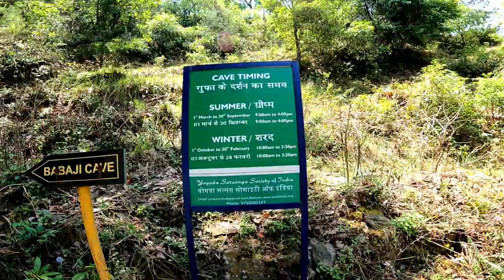MAHAAVATAR BABA JI CAVE PANDAVKHOLI || Aadi Vlogs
Om Kriya Babaji Namah Aum
Meditation mantra Composed and Produced by An Armonian Musical Ensemble
Mahavatar Babaji Mantra for meditation

Mahavatar Babaji Full Documentary || महावतार बाबाजी || MahavatarBabaji || Shree Vidya
दोस्तों यूँ तो हमारे देश भारत में कई महान और पराक्रमी संत हुए हैं। लेकिन क्या आप ऐसे गुरु या बाबा के बारे में जाते हैं जो 100 200 नहीं बल्कि कई हज़ार वर्षों से जिंदा हैं और अपार शक्तियों के स्वामी हैं। आइए हम आपको बताते हैं ऐसे ही रहस्यमयी बाबा के बारे में..
हिमालय की ऊंची-बर्फीली पहाड़ियों में एक बाबा रहते हैं जिन्हें महावतार बाबाजी के नाम से जाना जाता है। कहते हैं कि बाबाजी स्वयं अदृश्य हैं और केवल उन्हीं को दिखाई देते हैं जो सच्चे मन से उनकी आराधना करता हैं। यहां तक कि उनका आश्रम भी अदृश्य है जिसे सिद्धाश्रम कहा जाता है। उनका निवास स्थान मुख्य रूप से बद्रीनाथ के आसपास बताया जाता है।

एक और बात जो बाबाजी को रहस्यमयी बना देती है वो है उनकी उम्र। दरअसल आज तक बाबा जी को बहुत कम लोगों ने देखा है और जितनों ने भी देखा है उन्होंने बाबाजी की उम्र 18 से 25 साल के आसपास बताई। कहते हैं कि उन्होंने मौत को काबू कर रखा है और इसी वजह से उन्हें अमर बाबा या देथलेस गुरु के नाम से भी जाना जाता है। बाबाजी के ही एक भक्त परमहंस योगानंद जी ने अपनी किताब ऑटोबायोग्राफी ऑफ़ ए योगी में उनके बारे में काफी जानकारी दी है। जिसमें उन्होंने बताया है कि किस तरह योगी योगीराज महासया लहरी जी 1861 से 1935 तक कई बार बाबाजी से मिले और हर बार उनकी उम्र लगभग एक ही थी। एक मान्यता के अनुसार बाबाजी को लगभग 2000 साल पहले किसी ने पहली बार देखा था।

योगानंद जी के गुरु, युक्तेश्वर गिरी जी की लिखी एक किताब के अनुसार...बाबाजी कोई और नहीं बल्कि भगवान शिव का ही रूप हैं। और उन्होंने बाबाजी को शिव के रूप में बदलते देखा। उनके बारे में मशहूर है कि एक बार बाबाजी ने अपने शिष्य के कंधे पर जलती हुई लकड़ी दे मेरी। शिष्य के विरोध करने पर बाबाजी ने बताया कि ऐसा करके उन्होंने आज होने वाली शिष्य की मृत्यु को टाल दिया था। ऐसे ही एक बार एक व्यक्ति बाबाजी के दीक्षा लेने की ज़िद करने लगा। मना करने पर उसने कहा कि दीक्षा नहीं मिली तो वो पहाड़ से कूद जाएगा, बाबा जी ने कहा कूद जाओ. और वो शख्स कूद गया। बाबाजी जी तभी अपने शिष्यों से उस व्यक्ति का मृत शरीर पहाड़ी पर मंगवाया और उसके सिर पर हाथ लगाकर उसे ज़िंदा कर दिया। उन्होंने कहा कि उस व्यक्ति ने अपनी आखिरी परीक्षा भी पूरी कर ली अब वो उसे दीक्षा ज़रूर देंगे।
AADI VLOGS, MAHAAVATAR BABA JI CAVE PANDAVKHOLI, Aadi Vlogs, Om Kriya Babaji Namah Aum, Mahavatar Babaji Mantra for meditation, Mahavatar Babaji Full Documentary, Mahavatar Babaji, Shree Vidya, Mahaavtar Babaji Cave Uttarakhand, Mahaavtar Babaji Cave Dwarahat, Mahaavatar Babaji yog kriya, Mahavtar Babaji Gufa, Mysteries Life of Mahavatar Babaji, Kriya Yoga, Spiritual Motivation

इसके बाद बाबाजी ने सौरभ समाधि यानि अमरता प्राप्त कर ली। मान्यता है कि शंकराचार्य और संत कबीर को भी बाबा जी ने ही दीक्षा दी थी और जीसस के भी उनसे मिलने आए थे। आपको जानकर हैरानी होगी लेकिन दुनिया की कई मशहूर हस्तियां जैसे सुपरस्टार रजनीकांत, विराट कोहली, स्टीव जॉब्स,  जॉर्ज हैरिसन, रॉजर हॉगसन जैसे नाम भी बाबाजी के भक्तों में शामिल हैं। कहते हैं कि हज़ारों सालों ये अदृश्य ये बाबा किसी किसी को ही दर्शन देते हैं। वे समय समय पर अपने चाहने वालों की मदद करते हैं और उन्हें संकटों से बचा लेते हैं।